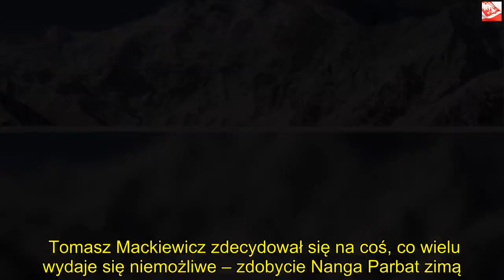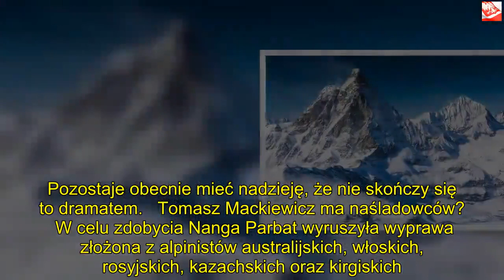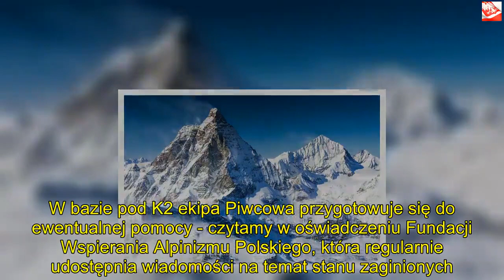Chcieli powtórzyć wyczyn Mackiewicza. Nie ma z nimi kontaktu od 3 dni | Powiększenie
Dzięki za oglądanie! Jeśli lubisz wideo, zdobądź je i udostępnij znajomym. Kliknij tutaj, Tomasz Mackiewicz zdecydował się na coś, co wielu wydaje się niemożliwe – zdobycie Nanga Parbat zimą. Mimo że polski himalaista poniósł śmierć, jego wyczyn znajduje teraz naśladowców. Z dwoma miłośnikami gór, którzy za cel obrali sobie Nanga Parbat, nie ma kontaktu od 3 dni.    Tomasz Mackiewicz zginął na zboczach Nanga Parbat w styczniu 2018 roku. O jego szalonej wyprawie w celu zdobycia szczytu podczas zimy było bardzo głośno, a Polacy podzielili się przy wygłaszaniu opinii. Część ludzi twierdziła, że zachowanie alpinisty było skrajnie nieodpowiedzialne, inni natomiast uważali, że mężczyzna stracił życie podczas spełniania jednego ze swoich życiowych marzeń.  Okazało się, że jego zachowanie znalazło naśladowców, bowiem w drogę jakiś czas temu wyruszyła inna ekipa, która postawiła sobie dokładnie ten sam cel. Ponownie nie obyło się bez poważnych problemów, które mogą zagrozić życiom uczestników. Pozostaje obecnie mieć nadzieję, że nie skończy się to dramatem.   Tomasz Mackiewicz ma naśladowców?  W celu zdobycia Nanga Parbat wyruszyła wyprawa złożona z alpinistów australijskich, włoskich, rosyjskich, kazachskich oraz kirgiskich. Czterech alpinistów, którzy planowali zdobyć szczyt, to Daniele Nardi, Tom Ballard, Karim Hayat i Rahmat Ullah Baig. Co ważne, dwaj ostatni zdecydowali się na przerwanie swojego udziału w misji z powodu bardzo trudnych warunków atmosferycznych.  Włoch i Australijczyk stwierdzili, że nie pogoda nie złamie ich próby i postanowili kontynuować próbę. Niestety, pojawiły się dramatyczne wiadomości udostępnione przez członków wyprawy. Wygląda na to, że Nardi i Ballard znaleźli się w niebezpieczeństwie, bowiem od dłuższego czasu nie da się z nimi nawiązać kontaktu.  Jak twierdzi portal wspinanie.pl, ostatni kontakt pomiędzy alpinistami i bazą miał miejsce trzy dni temu, gdy znajdowali się oni na wysokości 6300 metrów. Od tego czasu nie da się z nimi skontaktować, nie działają również ich nadajniki. Niektórzy zaczęli nawet już spodziewać się najgorszego. Tomasz Mackiewicz – alpiniści w niebezpieczeństwie  - Nanga Parbat - nadal brak łączności z Daniele Nardim i Tomem Ballardem. Organizowany jest lot śmigłowca z pakistańskim himalaistą Alim Sadparą w celu sprawdzenia sytuacji z powietrza. W bazie pod K2 ekipa Piwcowa przygotowuje się do ewentualnej pomocy - czytamy w oświadczeniu Fundacji Wspierania Alpinizmu Polskiego, która regularnie udostępnia wiadomości na temat stanu zaginionych.    W ubiegłym roku na zboczach Nanga Parbat zginął Tomasz Mackiewicz, który zdecydował się na podobny ruch i nie przerwał swojej próby pomimo katastrofalnej atmosfery. Nie wiadomo, czy uda się uzyskać jakikolwiek kontakt z zaginionymi, kolejne informacje o stanie poszukiwań powinny zostać ujawnione już niebawem.